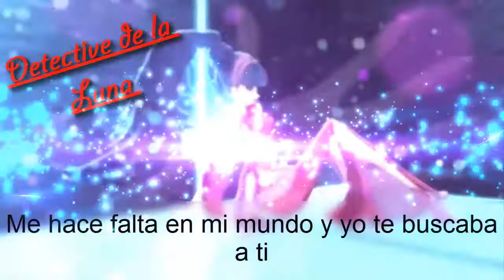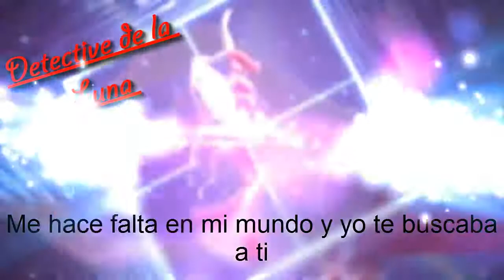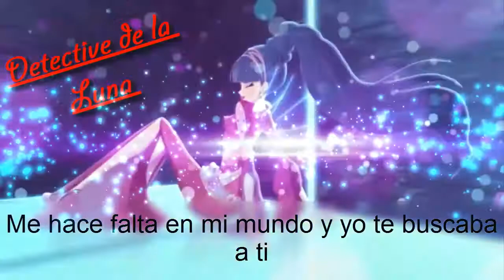World of Winx 2 Onyrix Soundtrack Full Song Español Latino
esto es FANMADE. Cuando el oficial salga en ingles completo hare el Soundtrack imitando un original.